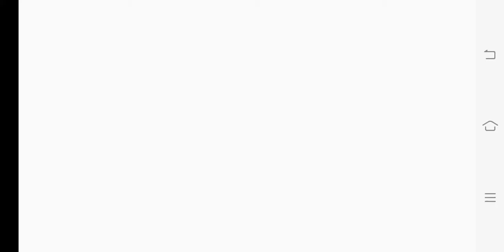June 28, 2020